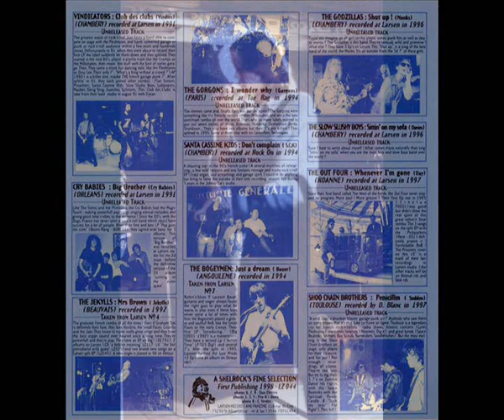the out four - it's all over now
Not an edit. "The Out Four" was a French garage-mod band (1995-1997).
Members: Arnaud Ollagnier, Franck Guigue, Philippe Ciron, Stephane Chaput. Later on various members formed the band "West Of The Fields". Some photo's of that band in the video too.
This song is from the album "Standing in the shadows - a tribute to the golden days of the Rolling Stones 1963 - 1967" (2002).
In this song they sound like Japanese or Chinese guys singing English. But they're French! I like this one very much, it sounds like the instrumental "Memphis Tennessee", the song title that has four e's, two n's and two s's. And a t. Some think "Memphis Tennessee" is a Rolling Stones song, well, it isn't, but, The Rolling Stones may "jam" on that Chuck Berry composition with John-Paul Jones and other artists. Originally released on the LP "16 hip hits - The Andrew Oldham Orchestra". Also released on the album "Connection 1963-66".* Here it is on YouTube

* The cd "Connection 1963-66" has this information: The Rail Roaders - Memphis Tennessee
The cd has this note: All tracks are written or backed by members of the Rolling Stones and some of their friends (Kim Fowly, Bobby Graham, Glyn Johns, John Paul Jones, Mike Leander, Tony Meehan, Joe Moretti, Jimmy Page, Gene Pitney, etc.).

So to conclude: pretty vague, looks like Andrew Loog Oldham just used the name "The Rolling Stones" to get this lp sold better.

®© therock&rollingsixties

This nonprofit fan-made video is solely to promote awareness and interest in the artists and the music. This sound recording is administered by UMG/ABKCO. The purpose of this upload is for viewer enjoyment and education, not for monetary gain.